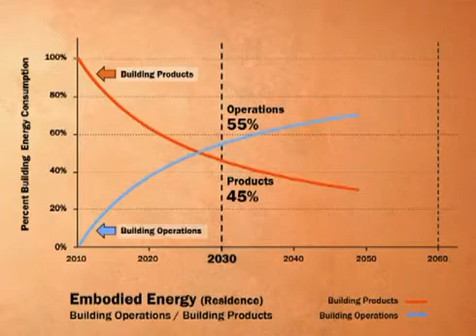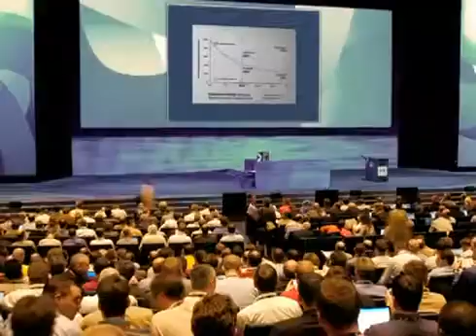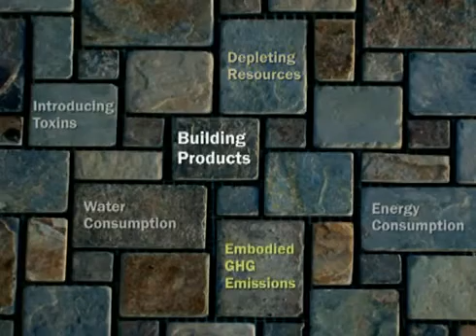2030 Challenge for Products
August, 2011:
The 2030 Challenge for Products call on the global architecture, planning, design, and building community, to specify, design, and manufacture products for new developments, buildings, and renovations to meet a maximum carbon-equivalent footprint of 30% below the product category average through 2014 -- increasing this reduction to 35% in 2015, 40% in 2020, 45% in 2025, and 50% by 2030.